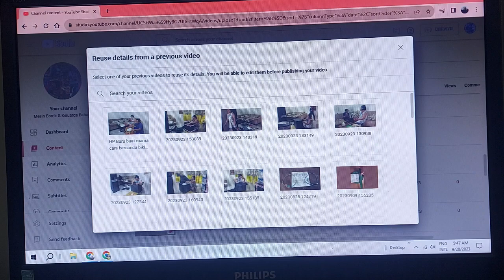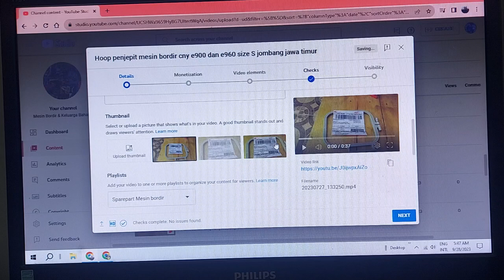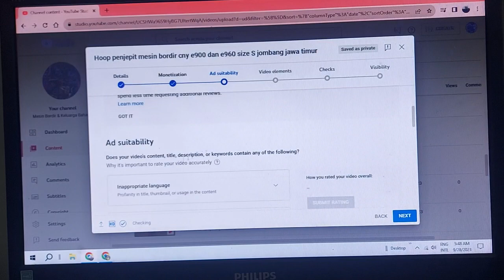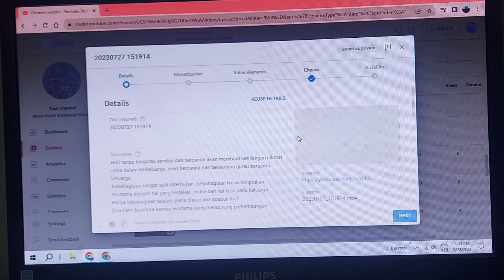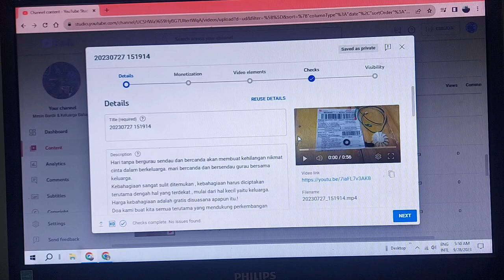Cara monetisasi konten di youtube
Ini adalah pesanan dari teman yang bingung urutan cara monetisasi konten kalau yang sudah tau hal yang sangat mudah namun bagi yang baru belajar tentu kesulitan